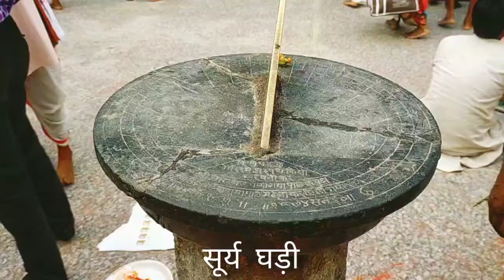# सुर्य घड़ी विष्णु पद गया # SOLOUR WATCH IN THE VISHNU PAD GAYA लाइक शेयर सब्सक्राब्स कमेंट करें